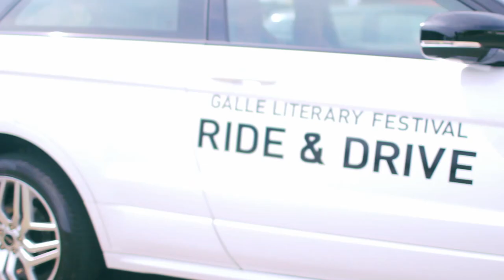After Movie - Galle Literary Festival 2016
Life Online's After Movie of the Fairway Galle Literary Festival 2016. Meet some of the authors, organisers and festival goers and experience the sights and sounds of Galle.
Video produced by Imagination.inc